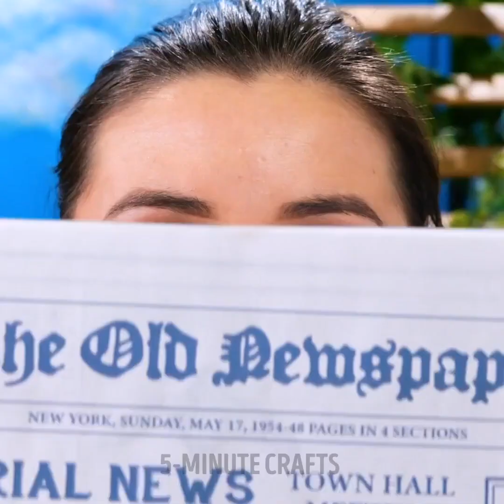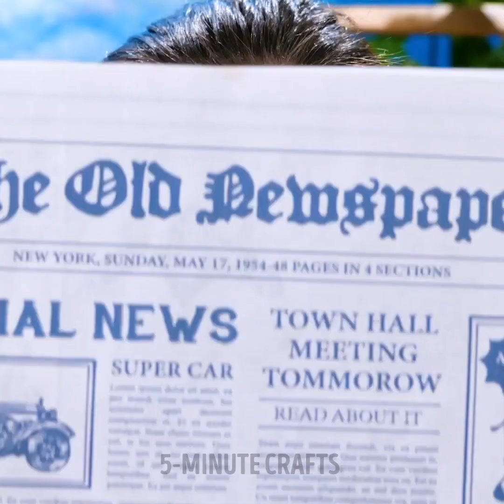39 PLANTING HACKS to turn your home into green oasis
Timestamps:
0:08 Potato hack
0:49 How to transplant a plant
1:47 How to sprout greens
2:22 How to save a plant
3:16 Cactus idea
4:08 Radish seeds